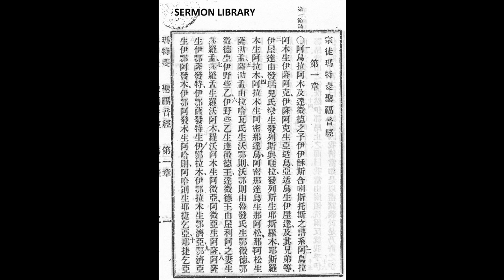聖經 (和合本) 新約：路加福音(Luke) 第二十四章 Luke 24 CUV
聖經 (和合本) 新約：路加福音(Luke) 第二十四章

《聖經和合本》（簡稱和合本；今指國語和合本，舊稱官話和合本），是今日華語人士最普遍使用的《聖經》譯本。此譯本的出版起源自1890年在上海舉行的傳教士大會，會中各差會派代表成立了三個委員會，各自負責翻譯官話、淺文理及深文理（文言文）譯本。

於1904年，《淺文理和合譯本》出版《新約》。《深文理和合譯本》於1906年出版《新約》。1907年大會計劃只譯一部文理譯本，於1919年出版《文理和合譯本》。1906年，官話的翻譯工作完成了《新約》；1919年，《舊約》的翻譯工作完成。在1919年正式出版時，《聖經》譯本名為《官話和合譯本》，從此就成了現今大多數華語教會採用的和合本《聖經》。
The Chinese Union Version (CUV) (Chinese: 和合本; pinyin: héhé běn; literally "harmonized/united version") is the predominant Chinese language translation of the Bible used by Chinese Protestants. It is considered by many to be the Chinese Protestant’s Bible. The CUV in use today is the vernacular Mandarin version, published in two slightly different editions - the Shen Edition (神版) and the Shangti Edition (上帝版) - differing in the way the word “God” is translated.